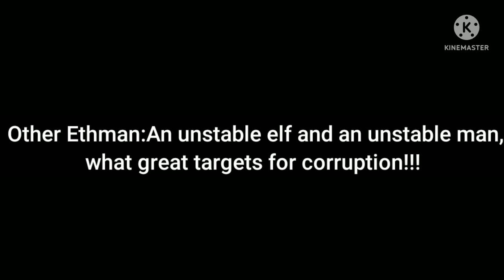A Satisfying End To A Problem (Gacha Club)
Kim and Ethman deal with the absolute pain that is Other Ethman. Kim and Ethman also open up to each other, and Ethan/Evilenne have to make sure a darkness duo doesn't interrupt!!!